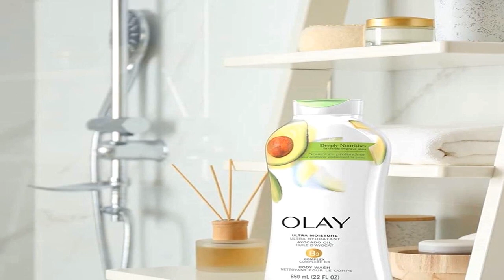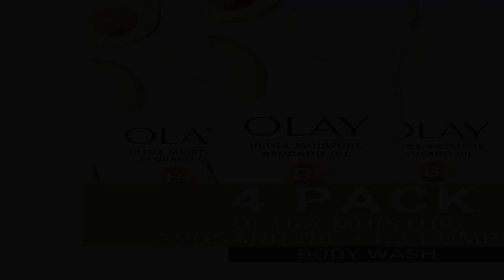Great product - Olay Ultra Moisture Body Wash with B3 and Avocado Oil, 22 Fl Oz (Pack of 4)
Olay Ultra Moisture Body Wash with B3 and Avocado Oil, 22 Fl Oz  (Pack of 4)
TRANSFORM YOUR SHOWER EXPERIENCE: Our rich, nourishing formula pampers your skin, delivering long-lasting moisture to help treat dryness at the source
INDULGE DAILY: Visibly transform your skin in just 2 weeks with our Ultra Moisture Body Wash with Avocado Oil, leaving skin feeling smooth & looking healthy
CLINICALLY PROVEN: In a clinical study, experts noticed dry skin improvement in 95% of women
OLAY EXPERTISE: Backed by 60 years of skin science
“B” IS FOR BEAUTIFUL: Now Olay's proprietary skin care formula, made with Vitamin B3 Complex, helps to transform your skin
BEAUTIFUL, HEALTHY SKIN YOU CAN SEE AND FEEL - Reveal beautiful, healthy-looking skin with Olay Ultra Moisture Body Wash with Avocado Oil. Now formulated with Olay’s Vitamin B3 Complex, it hydrates to plump surface skin cells, locking in natural moisture. Our advanced formula, with Avocado Oil and Olay moisturizers, wraps your skin in a craveable fragrance and leaves skin hydrated and silky smooth to the touch.
Another Olay great product
I love the way this makes my skin feel clean and smooth. Ever since I was in a dermatologist office and this is the product recommendation I've been satisfied. The face cream and moisturizing creams are all I use.